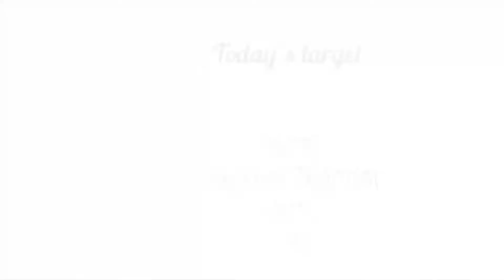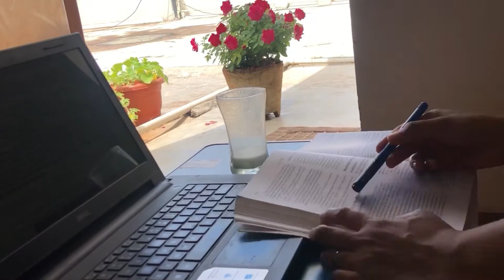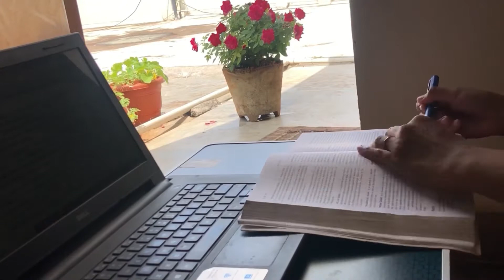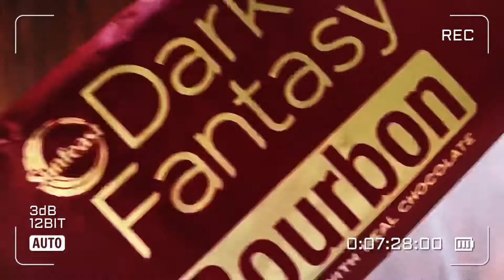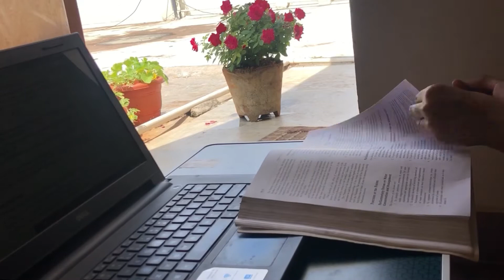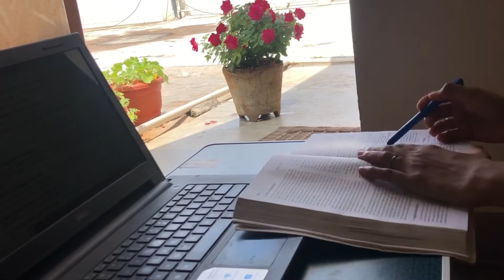Study vlog#23 | a day in the life of UPSC aspirant | prep for prelims’21 | polity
Take care :)